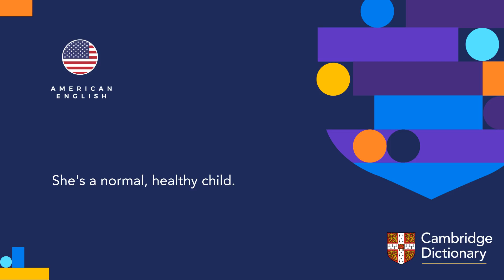How to pronounce healthy | British English and American English pronunciation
Learn how to pronounce "healthy" in British English and American English. Hear the pronunciation of the word on its own and in example sentences.

Look up the meaning of “healthy” and thousands of other words and pronunciations for free in the Cambridge Dictionary